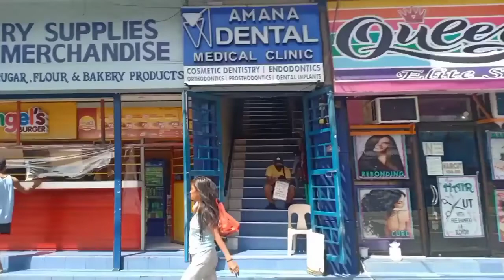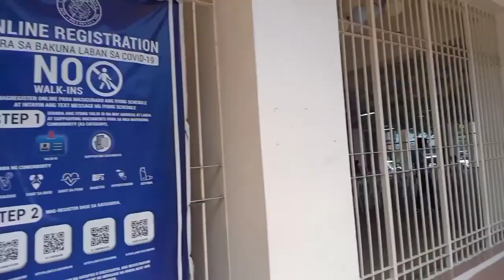Tara Sa Marikina Palengke! |SevenSiblings Pastranage